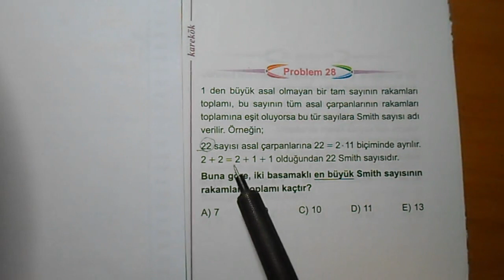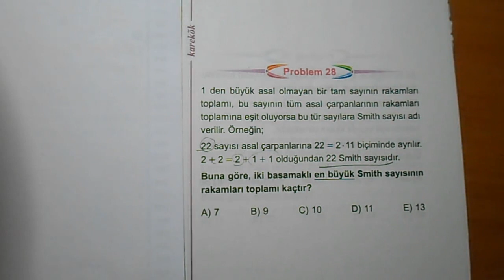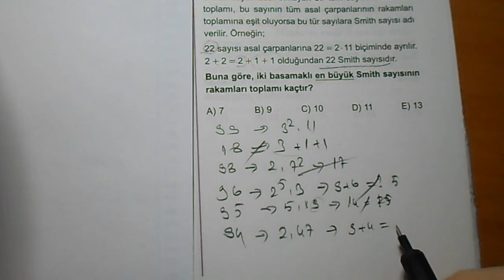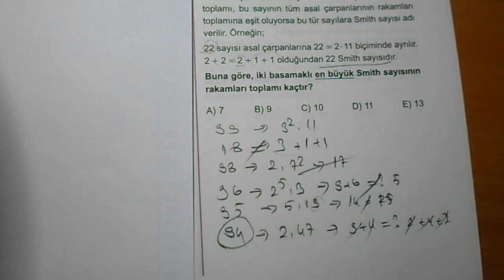👉Şeker-i Soru-u TYT Karekök ;)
Yapamadığınız matematik sorularını "PAS"layın, çözümünü video ile anlatayım...
Soruları mail veya instagram kullanarak iletebilirsiniz..